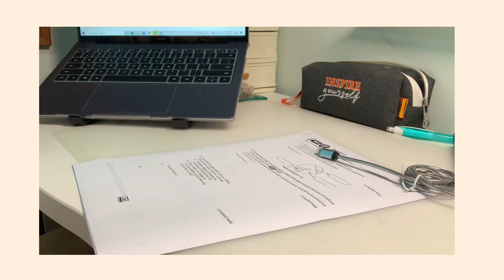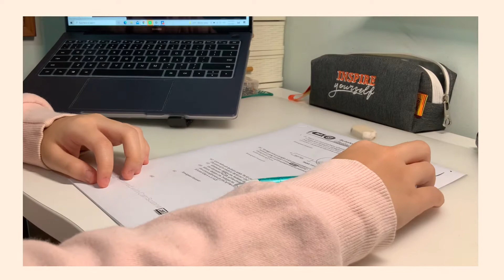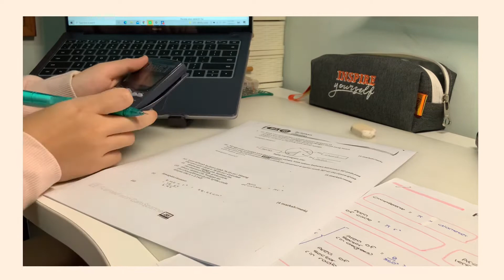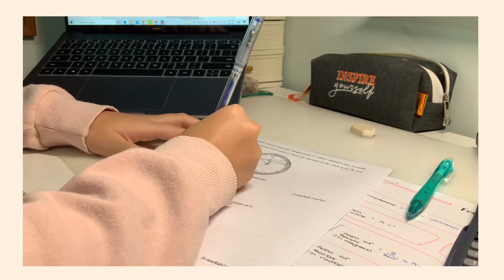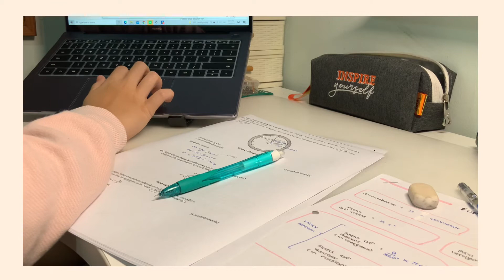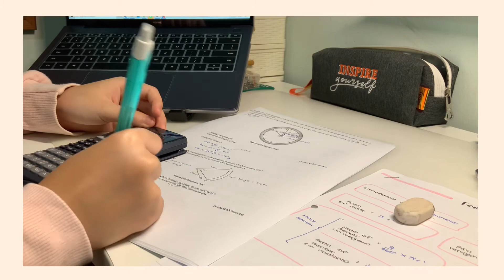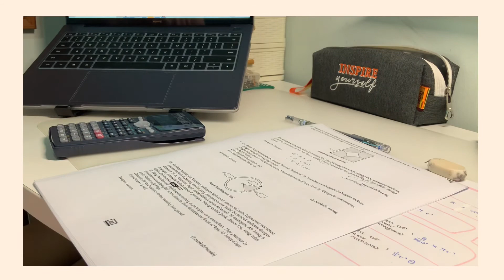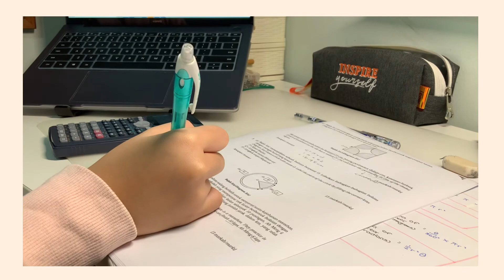Study with me | Malaysia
ʕ•́ᴥ•̀ʔっ timestamps
00:00 intro
00:15 start studying
08:30 thank you for watching